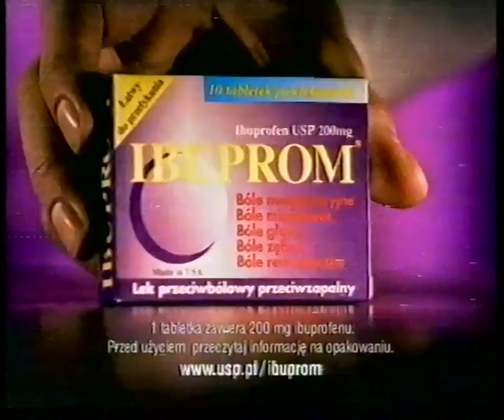TV4 - Reklamy i zapowiedzi 15.08.2000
Przerwa reklamowa nadana podczas serialu Ally McBeal: reklamy, a następnie zapowiedzi. Nagranie pochodzi z 15 sierpnia 2000.